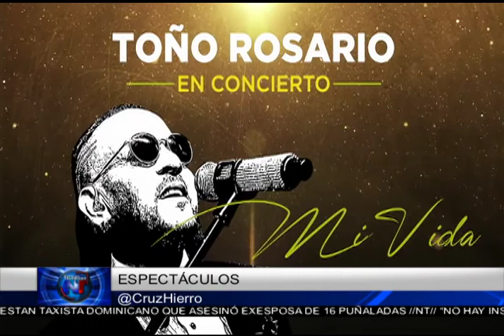Noticias Telemicro Primera Emisión, 27 de septiembre 2017, BLOQUE #5